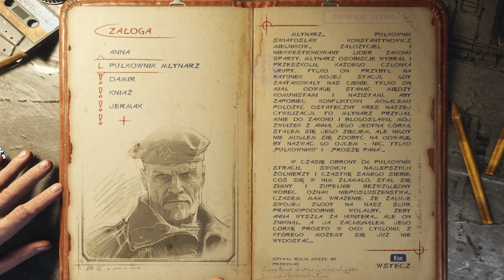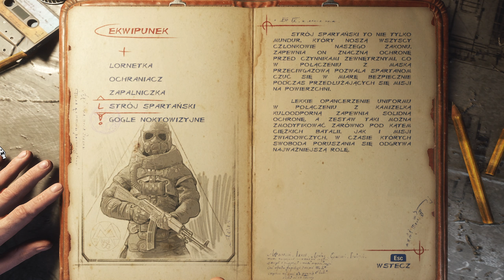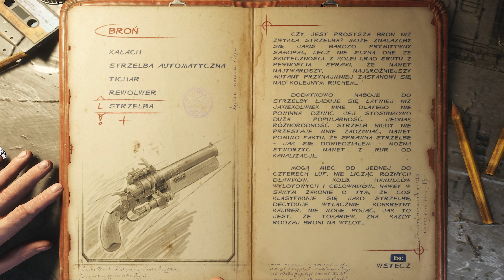Swoją barkę.. kradnę Ci Panie | Metro Exodus | (#8)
Pamiętaj o dzwoneczku, liku i subskrypcji! Pozdrawiam!